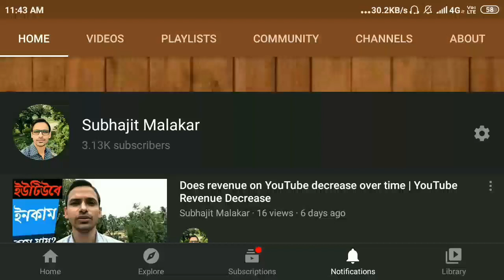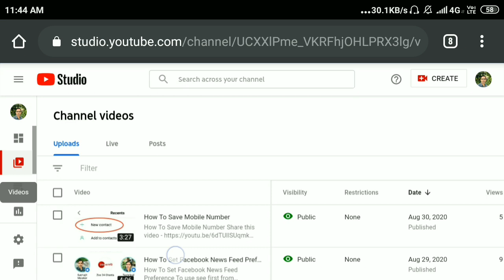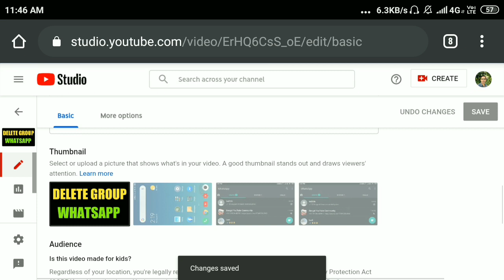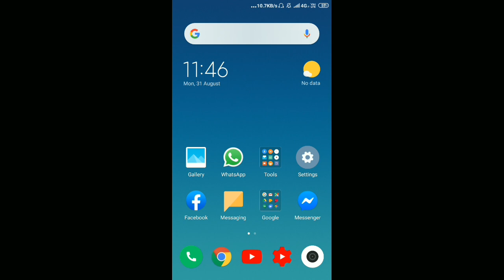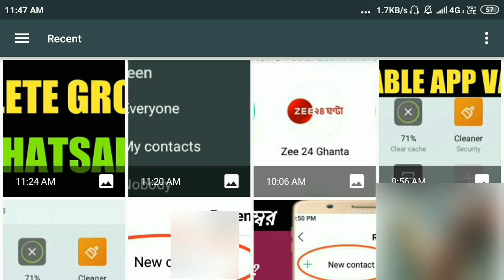How To Add Or Change Thumbnail On YouTube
Add a thumbnail to your video

Video thumbnails let viewers see a quick snapshot of your video. You can choose from the options YouTube automatically generates or (if your account is verified) you can upload a custom thumbnail.

Add custom or automatic thumbnails

In the YouTube Studio app, tap Menu  then Videos.Select the video you want to edit the thumbnail for.Tap Edit .Tap Edit thumbnail.Select your thumbnail:Tap Custom thumbnail to upload a custom video thumbnail from an image on your device.Select one of three auto-generated thumbnails.Confirm your thumbnail selection and tap Select.Tap Save.

Custom thumbnail best practices

Your custom thumbnail image should be as large as possible since it will also be used as the preview image in the embedded player.

1280x720 resolution (with minimum width of 640 pixels)JPG, GIF, BMP, or PNG image formatsUnder the 2MB limit16:9 aspect ratio